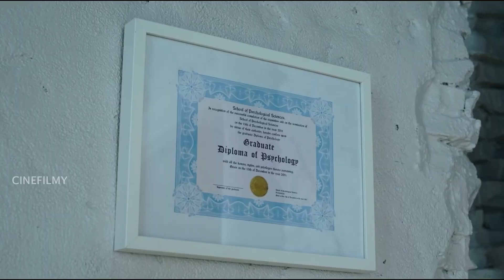Moon Knight (2022) Episode 5 Explained in Hindi | Marvel Studio | Cinefilmy Movie Explained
Keywords Topics

Moon Knight Season 1 Episode 5 Explained in Hindi
Moon Knight Movie Episode 5 Explained in Hindi
moon Knight Story In Hindi (2022) Explained In Hindi
Explain Hindi in moon Knight
Moon Knight Movie Review

Production Company
Marvel Studios
Executive producers
Kevin Feige, Victoria Alonso & Other

Moon Knight begins this finale with Steven's lifeless body being picked up by Harrow at the tomb. He apologizes to both Marc and Steven, telling him that sometimes we need the cold light of death before we can see reality.

This channel is all about story explanation of world's best movies Explain in Hindi, explanation in full summary in simple words with videos. Will get the full story of a film in a short time